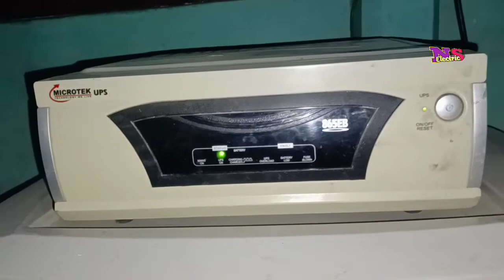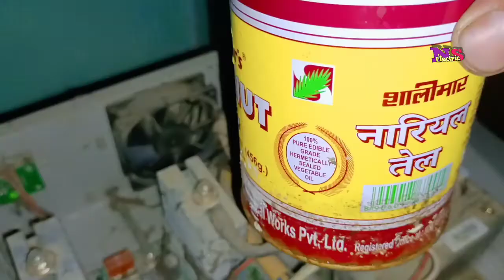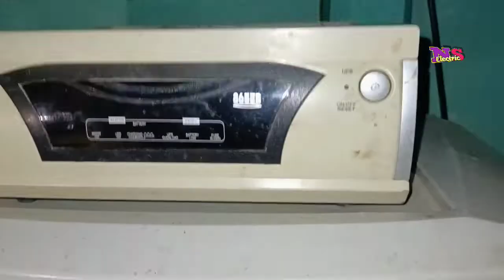Microtek Inverter Repair On off Switch Repair | इनवर्टर Switch रिपेयर करें घर बैठे केवल 2 मिनट में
Microtek Inverter Repair On off Switch | How to Repair Inverter Switch in Hindi | NS Electric

इस वीडियो में हमने बताया कि Inverter की रिपेयरिंग कैसे किया जाता है अगर इसके बारे में अगर अधिक जानना चाहते हैं तो नीचे कमेंट करके पूछ सकते हैं मैं इसका जवाब जरूर दूंगा और जाते-जाते वीडियो को लाइक करते जरूर जाना और चैनल में नए आए हैं तो चैनल को सब्सक्राइब करते हुए जाना.

Imdadur Rahman Hojai Assam India